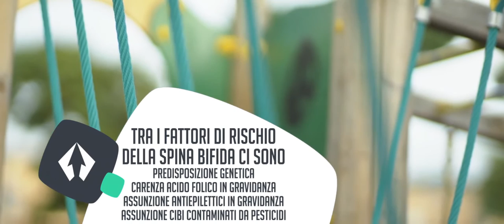Maria Pia e ...... - Segui la vita puntata n°3